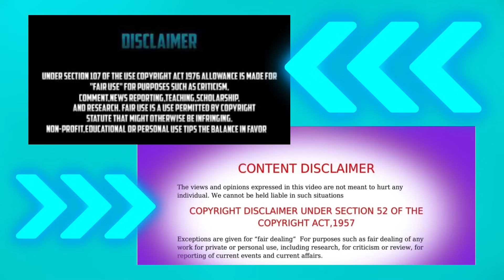WOOD THAT CHILD SUPPORT IS DUE